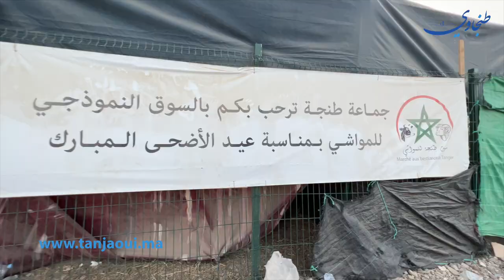خسك تعرف تشري وميضحكش عليك الشناق ...أجواء سوق الماشية قبل يومان من العيد